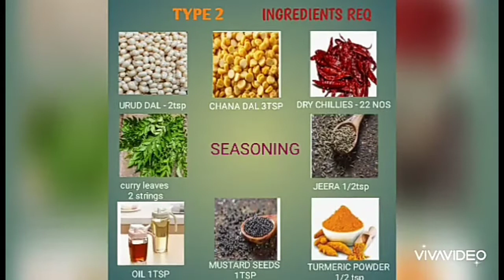Coconut spicy powder#dry coconut#coconut#spicy#tasty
Items required

2nd method
Coconut
Dry chillies 15 -22 optional nos
Channa dal 3tsp
Urud dal 2tsp
Coriander seeds 3tsp
Jeera 1/2tsp
Pepper1/4tsp
Turmeric
Salt
Tamarind

Seasoning:
Channa dal 1tsp
Urud dal tsp
Dry chilli 1 no
Mustard seeds 1tsp
Curry leaves

1st method simple and easy

Urud dal 100GMs
Dry coconut
Dry chillies 15- 20
Salt